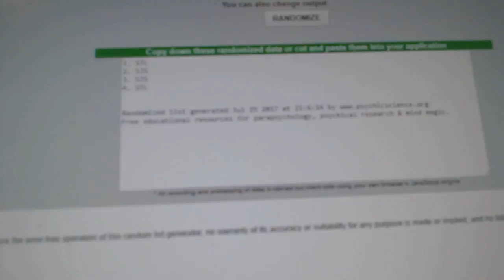C&C #7631 Multi Random